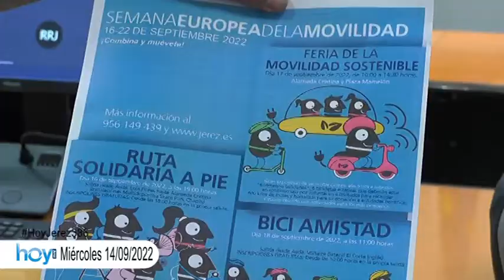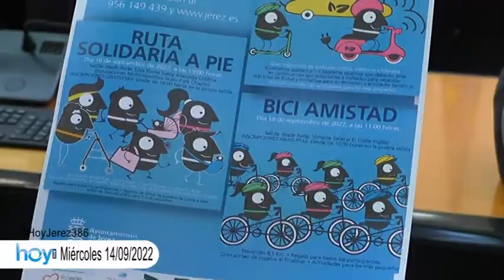Hoy Jerez Miercoles 14 Sept 2022 2P